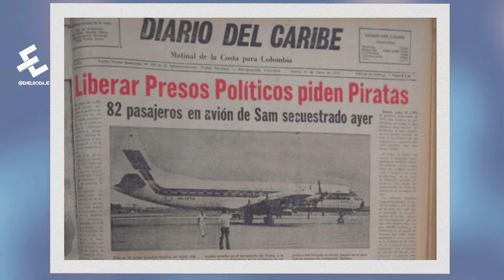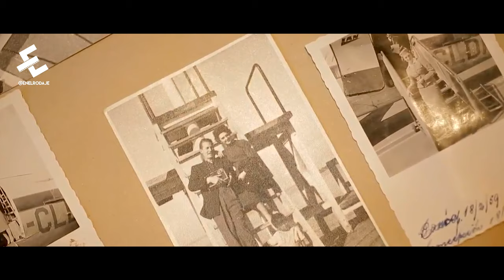11 Datos y Curiosidades sobre la serie SECUESTR0 DEL VUELO 601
“Secuestro del vuelo 601″ cuenta la historia de Borja (Valentín Villafañe) y Solano (Alain Devetac), dos tipos que deciden secuestrar un vuelo doméstico que tenía agendado la aerolínea colombiana AeroBolívar. Aunque parece poco solo dos tipos, una pistola y una metralleta para tomarse un avión entero, ambos se las ingenian para poner en ascuas a la cuarentena de pasajeros y tripulantes al interior de la resistente aeronave.
Eres adicto al cine, nosotros también 🍿
Amigos semanalmente subimos Recomendaciones, reseñas y documentales del mundo del cine. Este trabajo toma muuuuchas horas  y esperamos que cada contenido te guste. Vamos poco a poco mejorando.

¡Ahh!!!